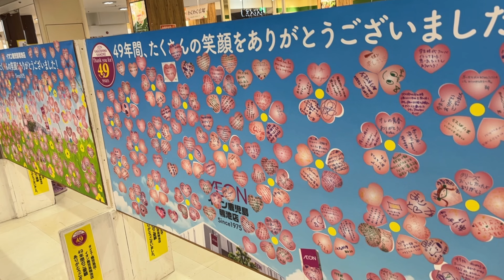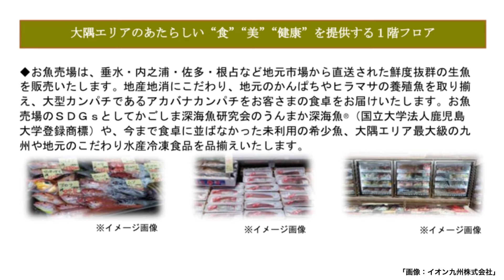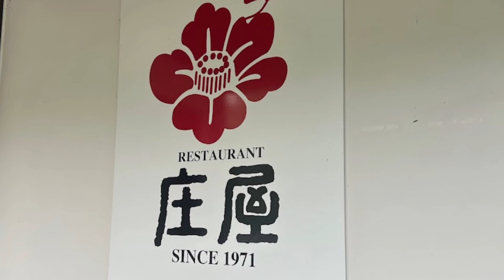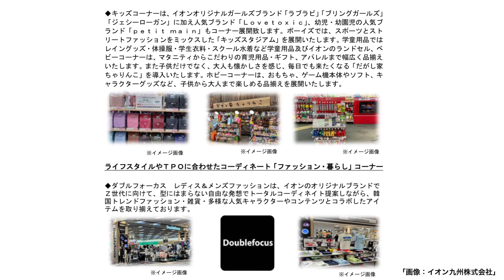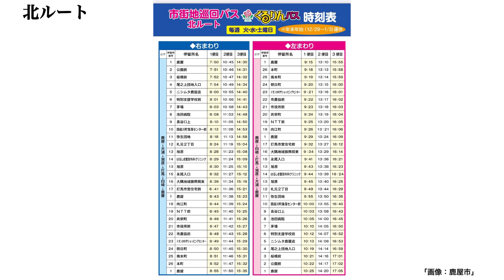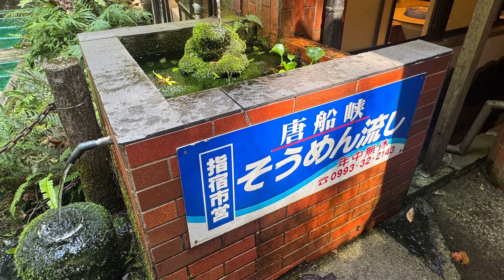【まもなく】大隅半島に初めてイオンが進出！どうなる鹿屋、大隅地域！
今回の動画は鹿屋市白崎町のプラッセだいわ鹿屋店跡地に大隅半島初出店となる「イオンかのやショッピングセンター」が１１月２１日にいよいよオープン致します！
その「イオンかのやショッピングセンター」の概要を紹介致します！

【参考資料、画像、引用】

（イオン九州　イオンかのやショッピングセンター）

【鹿児島オリジナル】の回転寿司店…海鮮王国！鹿児島の全国チェーン店に負けない回転寿司店3社！

【うなぎ大国】鰻の生産量日本一鹿児島の鰻の名店を16店！あの鰻店は入っているか？知っている！知らなかった名店も含めて一挙公開！

【必見】鹿児島にある、鹿児島県民なら必ず知っている大人気ローカル飲食チェーン店！四選！

【夏の定番】そうめん流し！県民が昔から愛してやまない外食で迷ったら…ここかも⁉️

【鹿児島】南さつま市の地元食堂…隠れた名店の名物料理のクオリティーが凄かった！

【鹿児島道の駅】グルメ…海鮮あり肉ありバイキングありソバありの有り有りの厳選道の駅めし！

【知覧特攻平和会館】鹿児島にある戦争の歴史を伝える歴史博物館…若くして散った特攻隊員の手紙、遺書、遺影を見れば人生は変わる…

【あるある】鹿児島の苗字…メジャーから超珍しい名前まで県民なら解る苗字だらけ！

【99%が知らない】国内最強の埋蔵量､世界トップクラス､圧倒的な日本一の金山…菱刈鉱山❗️

【ズバリ】鹿児島の売り上げ高100億円超え44企業！有名から無名まで一気に公開！

⚠️（各種問い合わせ）
※返信可能なメールのみ返信させて頂きます、ご了承ください！

このチャンネルは現在…鹿児島市在住､両親が鹿児島出身の大阪生まれの鹿児島大好きアラヒィフタクシードライバーが鹿児島の色々な所や魅力を発信して行くチャンネルです❗️鹿児島の良い所を他府県出身者目線で定番スポットから超レアなスポットまで幅広く動画を上げて行きます❗️更にタクシードライバーの経験を活かして高齢者や障害の有る方などの社会的弱者の方目線での情報もお伝え致します❗️ただし…SNSスキル、動画スキルが低い為かなり低レベルの動画になる事が多々あると思いますが…徐々に改善出来るように頑張りますので…【チャンネル登録】をどうぞ宜しくお願い致します❗️

1968年大阪府生まれ　両親は鹿児島県出身

2,004年（平成16年）から鹿児島市在住

2014年度…鹿児島検定所持❗️